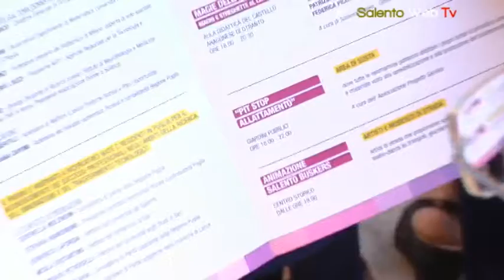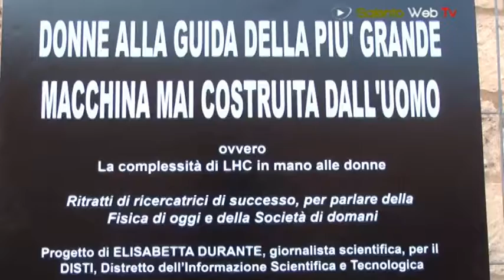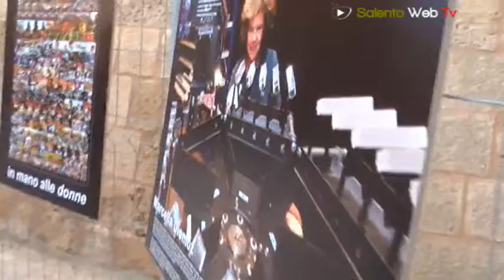Notte in Rosa 2011: barcamp "Vita da streghe. Scienza, Tecnologia, Ricerca: la sfida delle Donne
Ieri ad Otranto è iniziata la due giorni de la "Notte in Rosa 2011", la notte dedicata alle donne.
Nella prima giornata della Notte in Rosa è stata inaugurata da un seminario formativo e divulgativo sul tema della scienza e della ricerca al femminile, dal titolo "Vita da Streghe. Scienza, Tecnologia, Ricerca: la sfida delle Donne".